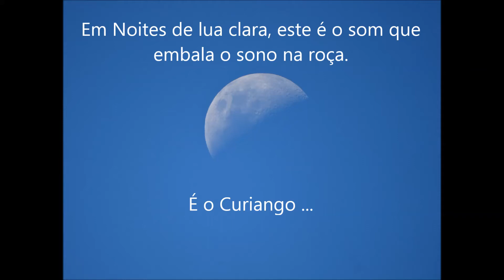curiango 2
Em dias de lua clara, este é o som da roça.